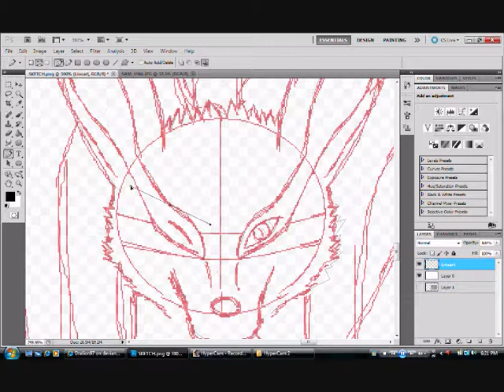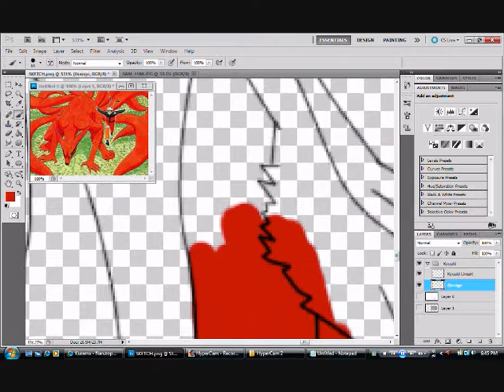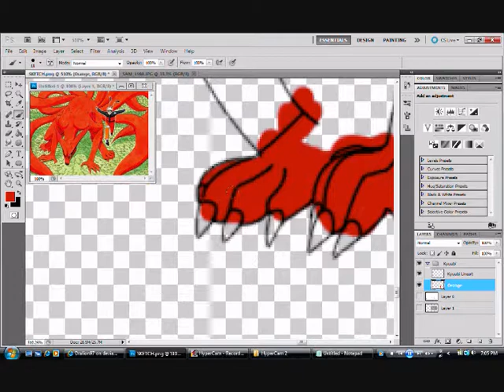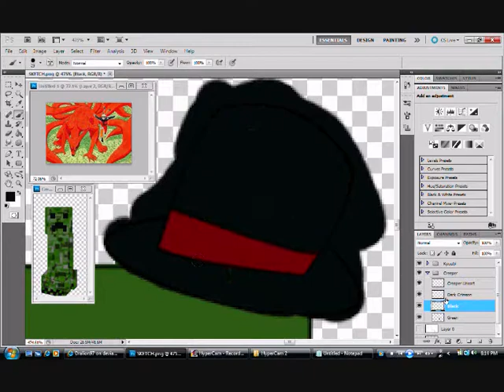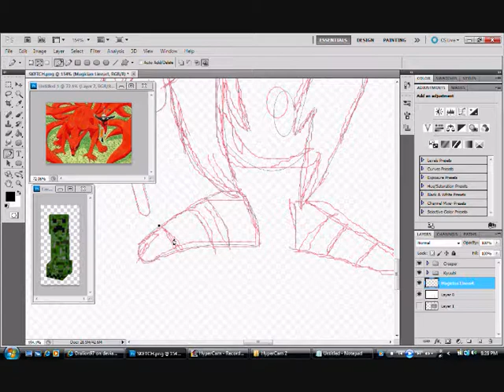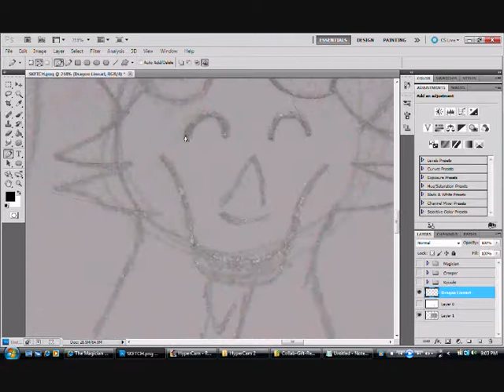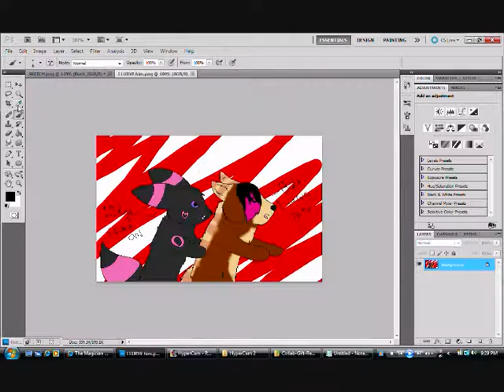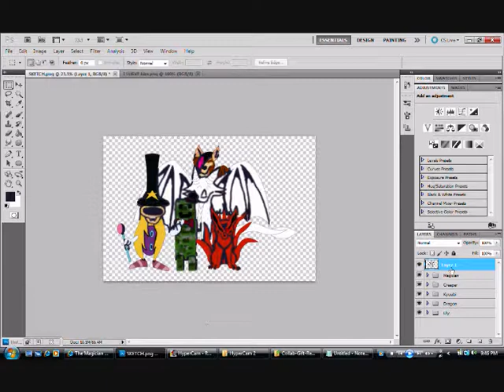THEdragonofrainbows Art Trade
This is my part of an Art Trage with THEdragonofrainbows. This is based off of a roleplay that the two of us are doing. The roleplay is a bit of a weird one and has some very "WTF" moments. The music is the music that she created using the iElectribe app. ANYWAY on to the characters, starting from the front right...

Kyuubi: A nine-tailed fox pup that Dralion/Lily(me) found during the roleplay. When he was first found, he was unable to use his powers and couldn't talk. However, he soon gained his abilities and the ability to talk. He is able to merge his powers with Dralion/Lily(me) and make her his "jinchuriki" in a sense.

Charles-Gerald: The young, friendly creeper that Dragon found as an egg. She kept the egg until a baby creeper hatched, naming it Charles-Gerald. This creeper has gained the ability to talk and hates anything violent or anything that could cause him to "explode"

The Magician: A character from the Rayman 1 game (and spinoffs). He came to our world to have a break from the Glade of Dreams. However, he's found out that travelling with Dralion/Lily(me) and Dragon isn't all what it's cut out to be. The two are constently getting the group into trouble and the Magician has had his fair share of "weird" experiences. He got his head taken by Dralion/Lily(me)'s dog/wolf pack then he got spread over the ender-realm.

THEdragon: The art trade girl herself. She is a mystical dragon with strange and somewhat freaky powers. She origionally with the band Gorillaz when we met in the roleplay, however, Dralion/Lily(me) killed them. She has gone through some WEIRD things in the roleplay but hasn't been freaked out or surprised by most of it.

Dralion/Lily(me): The weirdest of the bunch. She has been the cause for most things weird in this roleplay. She killed the entire Gorillaz band, constently kills random people she meets, needs blood to sustain herself, battled a seven tailed beast, among MANY other things.